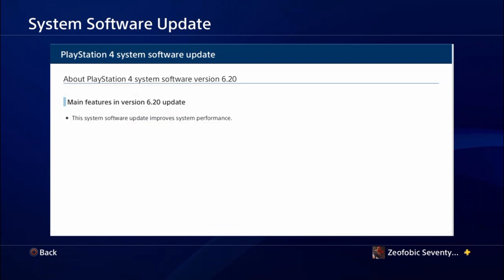The Latest Update 6.20 on PS4 and what it Does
the Next Small System update has just dropped today and brings Very Little to the Table

System Improvement & Stability are the order of the Day

For Anything more Dramatic we will have to wait Feb 2019 for another bigger Update i Think at this stage will Update 6.30.

Regards

The Zeofobic73 Channel.